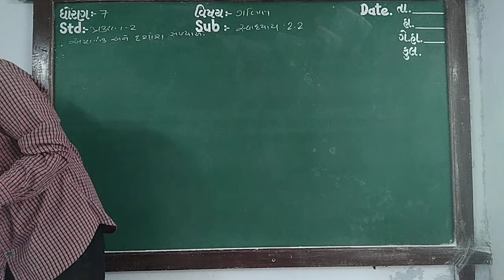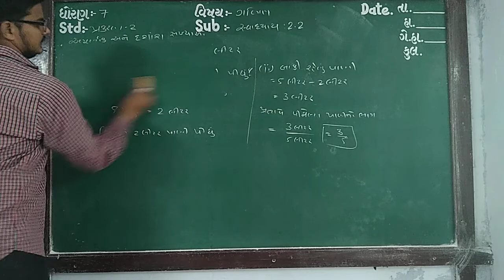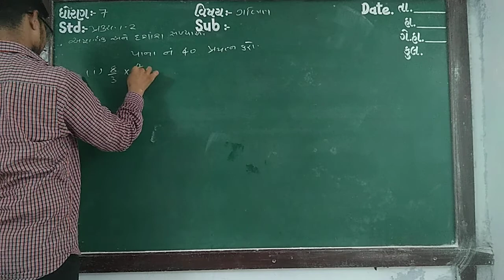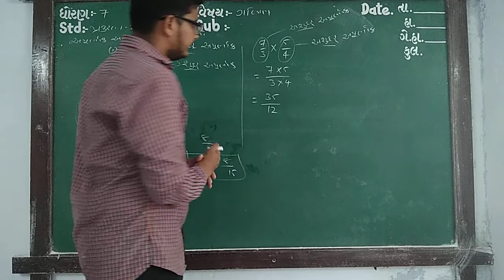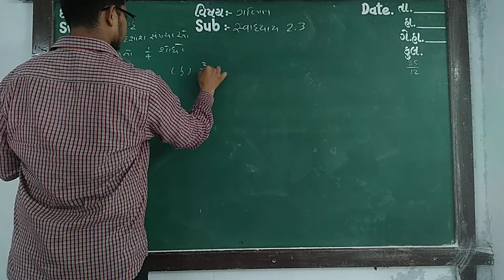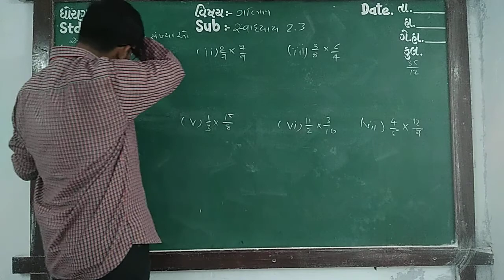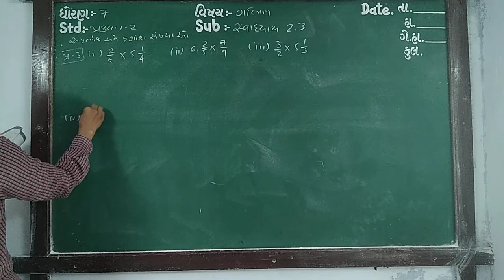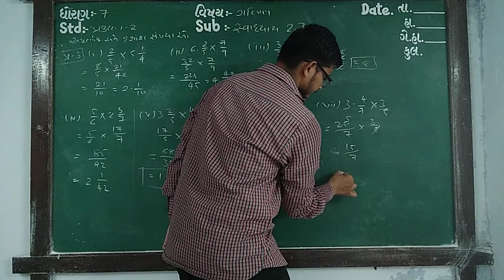Guj med Std 7 Sub Maths ch 2 p5